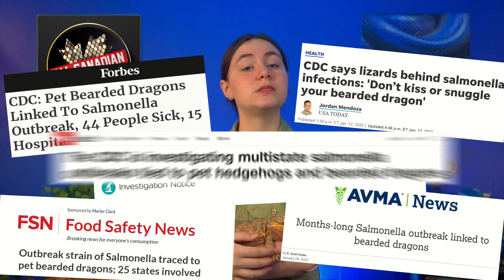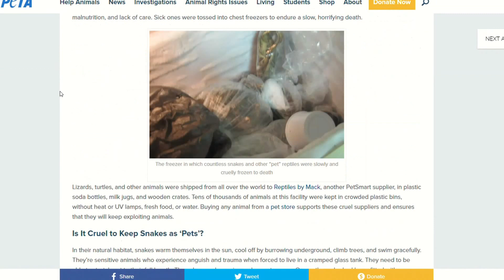How Dirty Are Our Reptiles?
Part 1
Germs are everywhere and every responsible reptile keeper knows to wash their hands after handling their reptiles, but have you ever wondered just HOW germy our reptiles really are?

Bearded Dragons have been in the news recently as being the culprits in several outbreaks of salmonella poisoning, but they are not alone.  Aquatic turtles, tortoises, lizards and snakes have all been cited as making people sick.  Today I start my journey into seeing just how 'dirty' my reptiles are compared to my cats, myself and stuff around my house.

Nutrient Agar Kit

Mail:
Annaliese - All Canadian Reptile Girl
London , ON N6H5C4
Canada